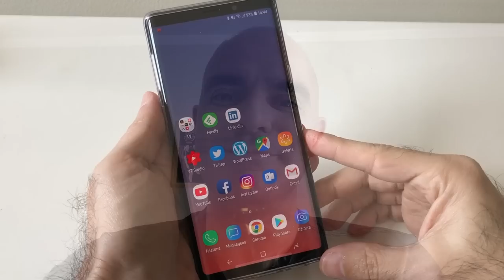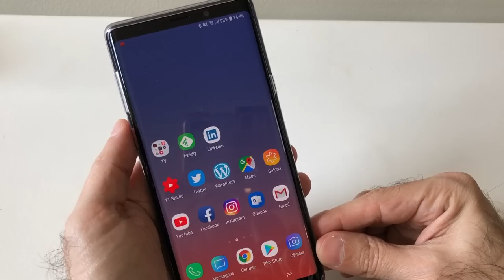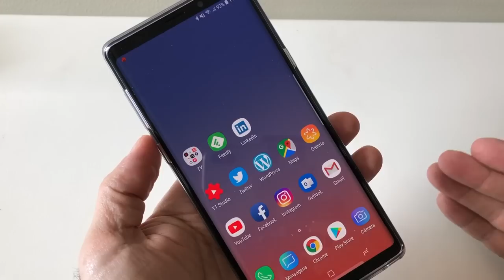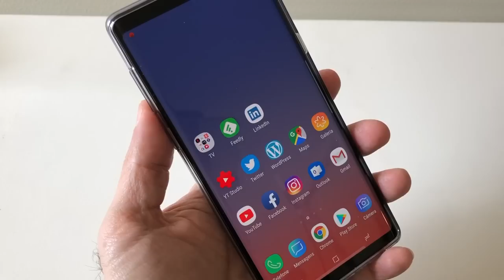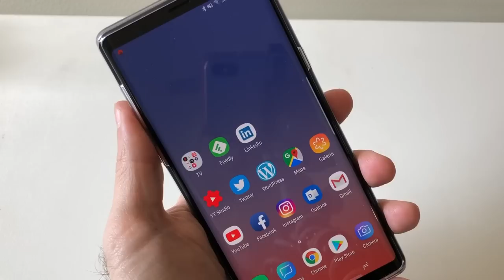Galaxy Note 9: O celular com a melhor bateria do mercado (dentro de sua categoria)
Há alguns dias eu encontrei um post interessante no Android Central que indicava o Galaxy Note 9 como o celular com a melhor bateria do mercado dentro de suas especificações, ou seja, avaliando um top de linha realmente muito completo. Neste vídeo vou falar um pouco sobre este post colocando um pouco do meu ponto de vista sobre este assunto.

Rode Videomicro

Celulares que eu uso:
iPhone X
Zenfone 5